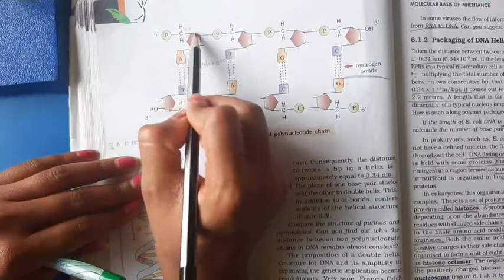Moleculer basis of inheritance